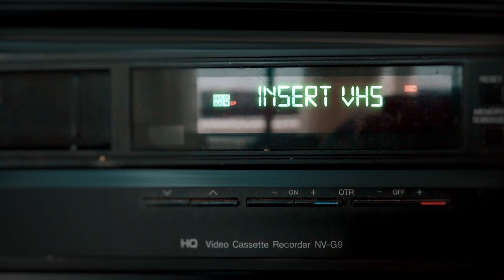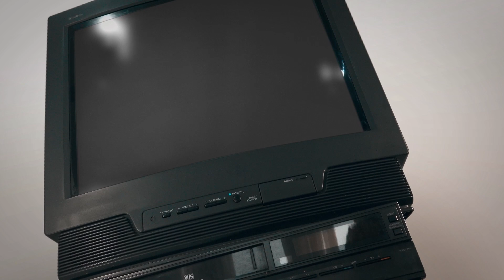BTS ARMY INDONESIA: ARMY OF GOD | BELAJAR ISLAM DI X-SCHOOL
X-School 2023: ARMY IN THE PROOF adalah program kolaborasi antara XKWAVERS dan X-ARMY untuk membuat sebuah ruang jumpa bagi seluruh ARMY Indonesia. Disini kita akan belajar Islam bersama-sama tanpa harus men-judge satu sama lain.

ARMY sebagai salah satu K-Fandom terbesar di Indonesia, yang didalamnya terkumpul anak-anak muda memiliki potensi besar yang bisa bermanfaat untuk dirinya sendiri dan orang lain.

Sayangnya, Islam yang diharapkan bisa menjadi solusi kehidupan, seringkali disampaikan dengan cara-cara yang "nyakitin" teman-teman K-Wavers, khususnya ARMY.

Untuk itulah X-School dibuat. Supaya kamu para ARMY, bisa lebih nyaman diskusi dan belajar agama, supaya bisa jadi fans yang extraordinary, yang berbeda, yang nggak biasa, karena sudah terinstal pemahaman Islam di dadanya.